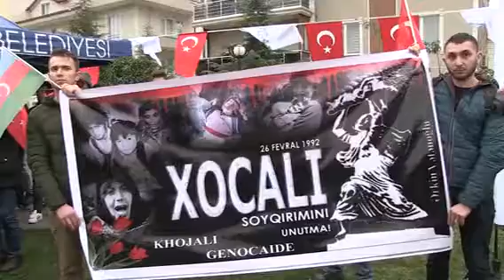HOCALI ŞEHİTLERİ İZMİT’TE ANILDI